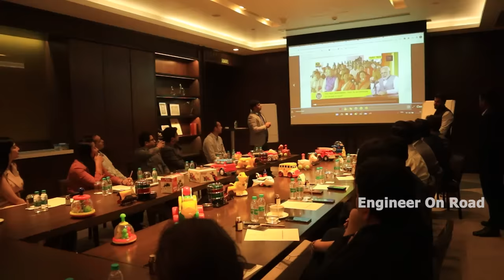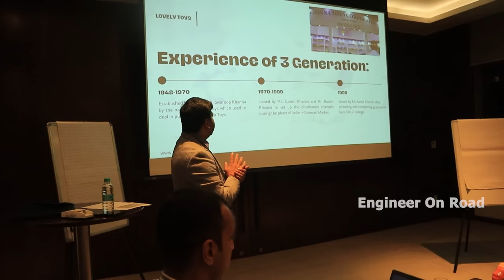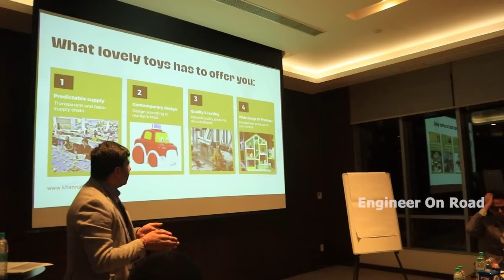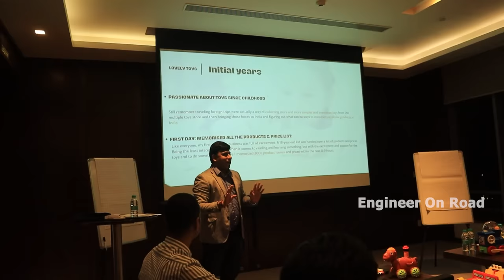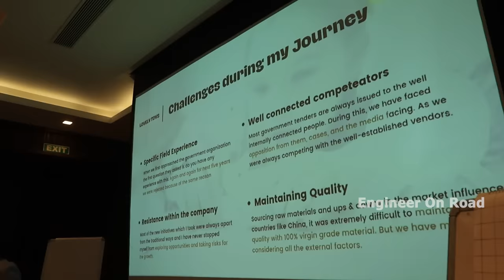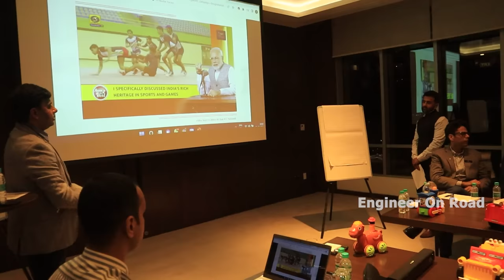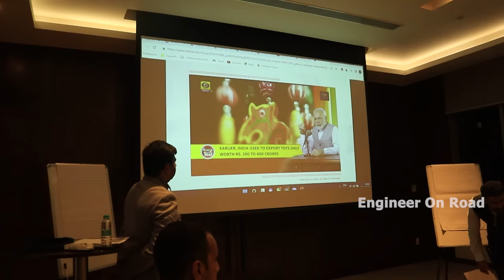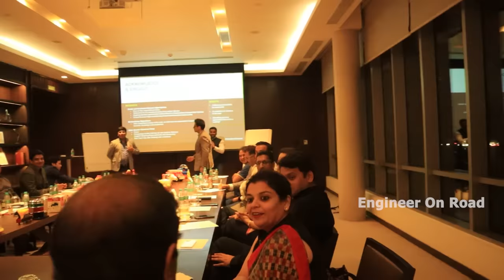जिन्दगी पलट देगा ये विडियो आपकी | How to start Toy business in India | Motivation by Khanna Toys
Our competency lies in manufacturing, trading, exporting and supplying an excellent quality range of Roly Poly Toys, Pull Along Toys & Ride Toys, Push N Go Toys, Push N Spinning Toys, Kitchen Set & Fruit Set Toys, Friction Powered Toys, etc. The offered toys are designed using supreme quality plastic and ultra-modern tools in compliance with set industrial norms. We offer these toys in different design, sizes and colors as per the information laid down by our clients. Our offered toys are highly demanded by our clients for their perfect finish, easy usages, durability, crack resistance and light weight.

toys business in india,
soft toys business in india,
wooden toys business in india,
toys business in india all time,
toys business in india any ideas,
toys business in india business,
toys business in india explained
toys manufacturing business,
toys manufacturing business ideas,
toys manufacturing business in india,
toys manufacturing business project report,
toys manufacturing business startup,
toy manufacturing business plan in india,
soft toy manufacturing business plan in india,
toys manufacturing business for sale